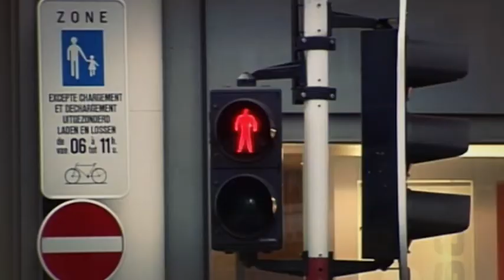Economistas en primera persona. Germán Martín Casares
La UNED en TVE-2
Serie: Economistas en primera persona
En esta serie la UNED pretende dar visibilidad a los economistas, personas que no sólo trabajan con números para hacer dinero.
¿Economistas en el ejército? Sin duda, desde hace siglos: pertenecen a los cuerpos de intendencia, como el teniente coronel Germán Martín Casares, que nos explica qué papel desempeña un economista en las Fuerzas Armadas.

Coordinador de la serie: Mauro Hernández
Participan:
 Mauro Hernández Benítez profesor de Economía Aplicada e Historia Económica, UNED
 Germán Martín Casares teniente coronel de Intendencia. Dirección General de Asuntos Económicos del Ministerio de Defensa